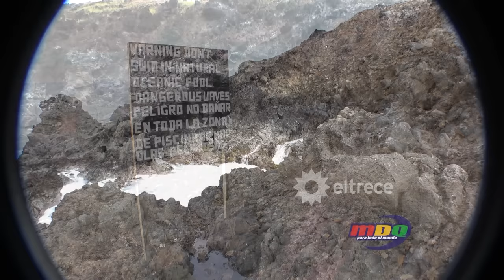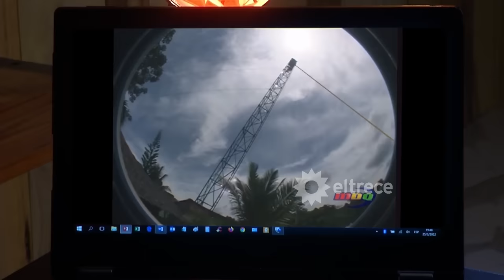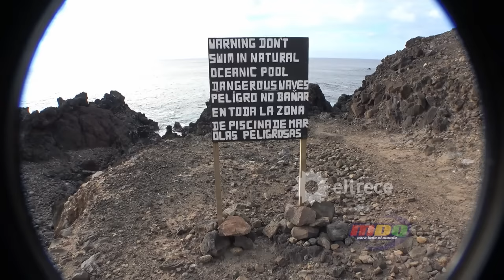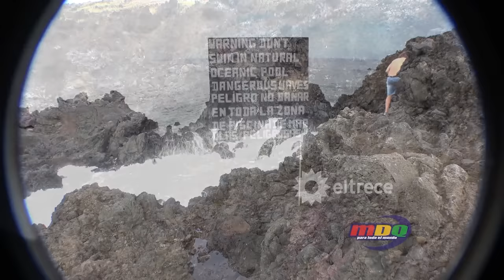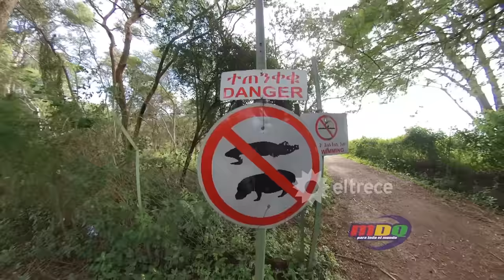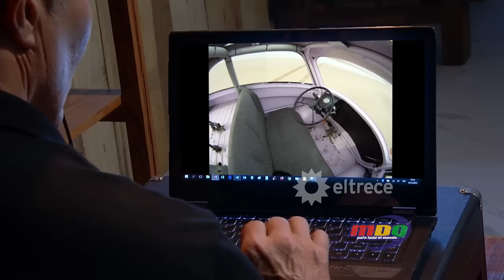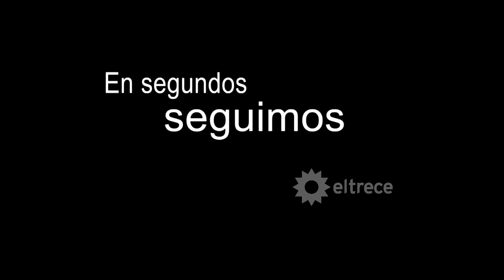MDQ, para todo el mundo - Programa 18/01/23 - EN BUSCA DEL COCODRILO DEL NILO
Programa emitido el miércoles 18 de enero de 2023 en eltrece.